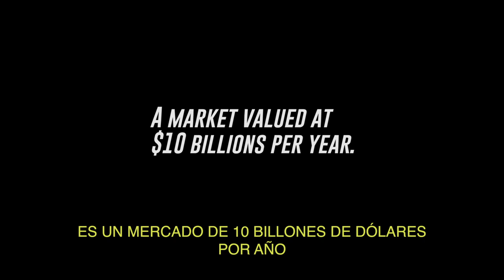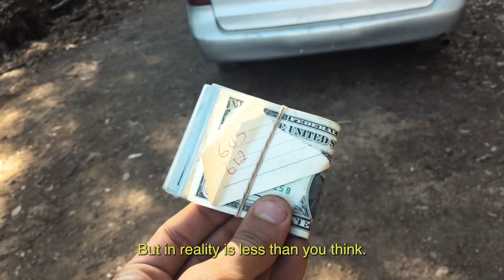TRIMMIGRANTS /// TEASER.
Docummentary. Feature film.
ESTIMATED DATE OF COMPLETION. Late March 2020
LENGHT. 80 min. aprox.

TRIMMIGRANTS///SYNOPSIS.
Trimming (in joint slang) is the action of cutting with scissors the leaves from the marihuana buds.
The trimmigrants are people who come to California looking for job in marihuana farming. G & D were there for three years in a row to work on the farm located in the Emerald Triangle and decided to shoot a movie about their trip and the cannabis industry in the U.S.A.

Directors. Gustavo Anselmi & David Kohan
Executive Producer. Francisco J. Paparella.
Production Companies. RÍO AZUL FILMS, RÍO PARANÁ, LANDIA CONTENT.